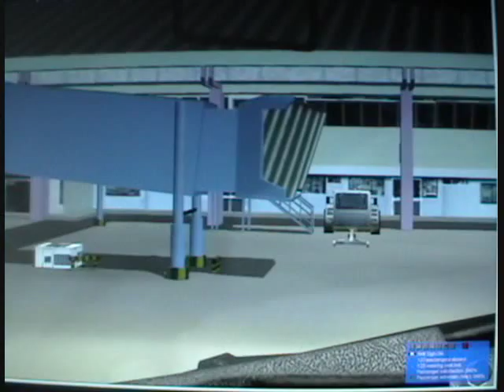FSX Dangerous landing Gustavo Rojas Pinilla San Andres Isla